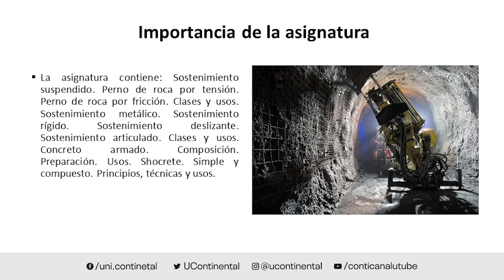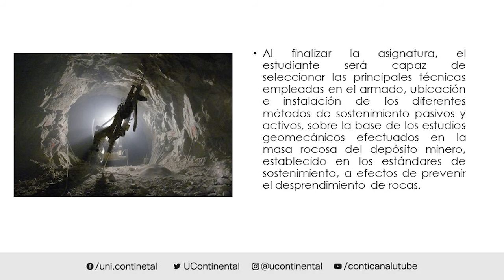Presentación de la asignatura: Mecánica de Rocas II